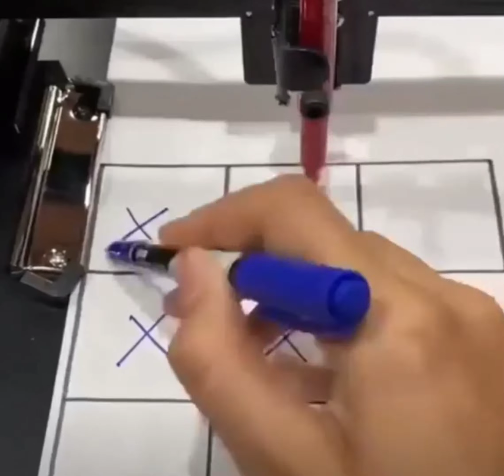Think out of the box Depozit Virtual powered by vindem-ieftin.ro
Trebuie doar sa crezi in tine si sa nu renunti, asa vei reusi

Poți deveni independent daca activezi un Depozit Virtual și devii antreprenor.

Daca ai aspiratii foarte mari, dar nu esti pregatit sa faci eforturi, sacrificii, sa te chinui, nu vei reusi.

Asta este realitatea cruda, nu povestile de succes cate ti se vand pe internet.

"90% din business-uri se închid în primii 5 ani"

Fiecare business porneşte de la un vis, de la o idee. Nu-ţi închipui niciodată că afacerea ta ar putea eşua în cinci ani.

Totuşi, realitatea dură este că majoritatea firmelor noi ajung chiar în această situaţie. Mai exact, 90% dintre ele se închid în primii cinci ani.

Asta nu înseamnă că trebuie să renunţi la visul tău de a deveni antreprenor. Însă trebuie să reflectezi asupra motivelor din care cele mai multe companii nu au succes, pentru a evita greşelile.

Unul dintre motivele principale, este marketingul slab sau lipsa totala a unui plan de marketing.

Marketingul poate părea un lux atunci când începi o afacere. Totuşi, fără el, potenţialii clienţi nici nu vor şti că afacerea ta există şi ce produse sau servicii oferă.

De ce e marketingul esenţial pentru afacerea ta? Firmele de toate mărimile, până şi cele mai mici, au nevoie de un plan de marketing şi de un buget pentru implementarea acestuia. Prea mulţi antreprenori consideră că e suficient să aiba o idee bună şi să deschidă uşile publicului pentru ca afacerea să meargă mai departe. Dar promovarea afacerii tale nu trebuie să fie neaparăt foarte costisitoare.

Unele dintre cele mai eficiente metode de marketing, cum ar fi să fii activ pe conturile de social media ale companiei, nu te costă mai nimic. Altele, precum lansarea de oferte promoţionale în zilele cu vânzări mici sau achiziţia de reclamă pe diferite site-uri nu îţi vor afecta prea mult bugetul.

Să conduci o afacere poate fi o provocare. Asigură-te că ţi-ai setat-o de la început pe un curs către succes, în ciuda tuturor obstacolelor. Ai grijă ca aceasta să reziste pe piaţă câţiva ani în condiţii dificile, că ai oamenii potriviţi cu experienţa necesară şi să nu te zgârceşti cu bugetul de marketing.

Dacă totuși nu vrei sa îți asumi total riscul și de fapt ție îți place să îți faci clienții fericiți și să câștigi bani in raport cu efortul depus, noi te facem partener in business-ul nostru iar de tine depinde doar ce abilități de vânzare și negociere ai 😊

Noi deținem și îmbunătățim de 9 ani:

-Brand la nivel național, unic
-Increderea clienților
-Increderea furnizorilor
-Clienți noi
-Sistem, training, dezvoltare

Tu vii cu:

-Experiența, perseverența și motivatie
-Laptop și telefon
-Idei din ce locuri vei lucra 😊
Changing the game with vindem-ieftin.ro

Only for the BEST